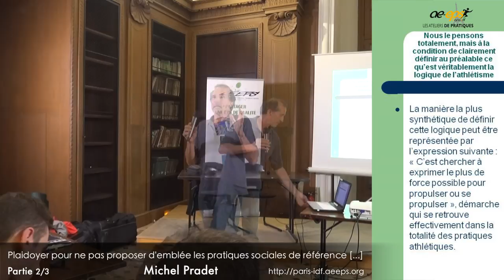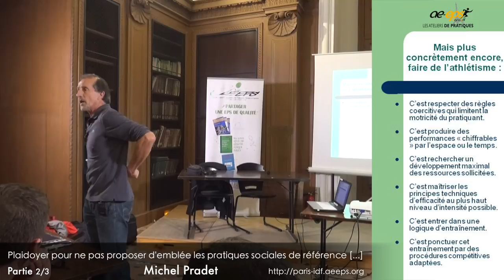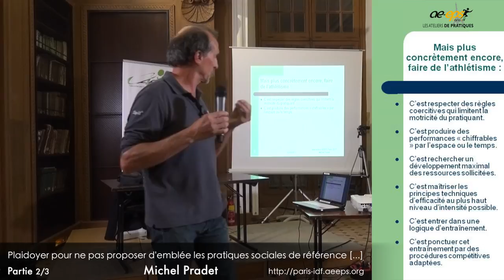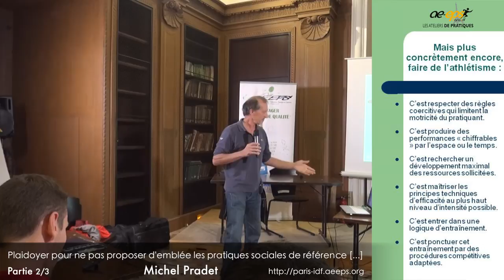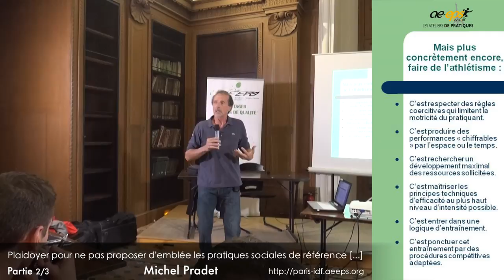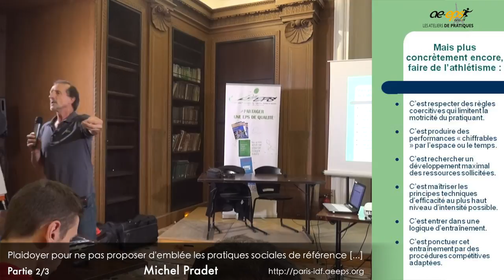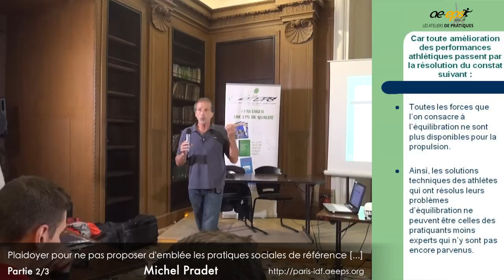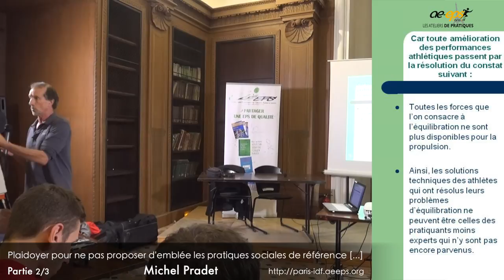Michel Pradet : Atelier de pratique athlétisme (partie « théorique ») – Vidéo 2/3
⇒ Retrouvez le compte rendu complet (vidéos & diaporamas) de cet Atelier de pratique athlétisme / épreuves combinées sur notre site Internet

Cette vidéo présente la 2ème partie de l'exposé de M. Pradet, dans le cadre de l'Atelier de pratique athlétisme organisé par la Régionale Paris-ÎdF de l'AE-EPS jeudi 12 (lycée Henri IV, Paris 5è) et samedi 14 octobre 2017 (UFR STAPS de Créteil).
M. Pradet est professeur agrégé d'EPS honoraire, ancien professeur à l'INSEP. Il est titulaire du Brevet d'État 3ème degré d'athlétisme et du DESS en ingénierie de la préparation physique. Il a également été international d'athlétisme.